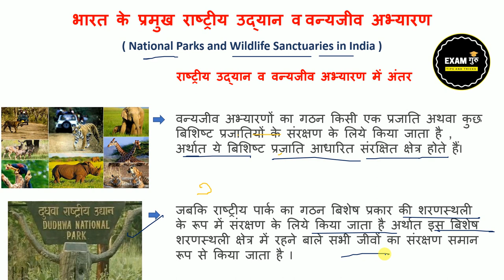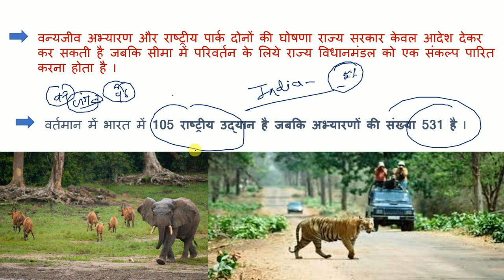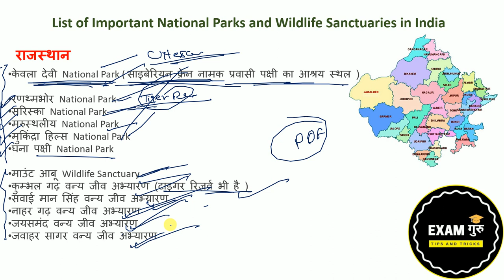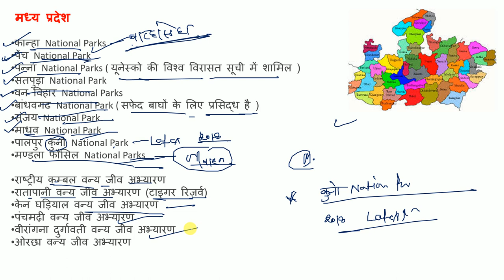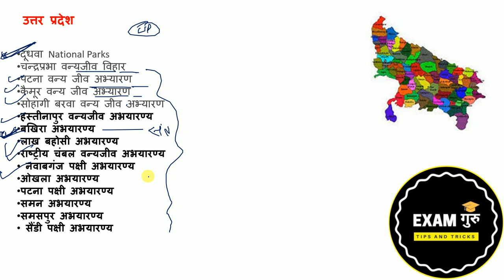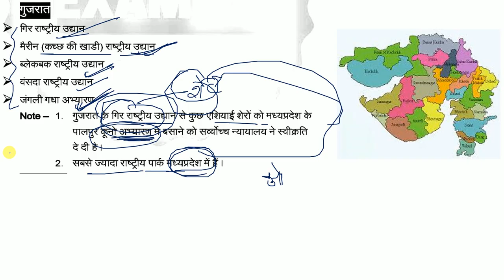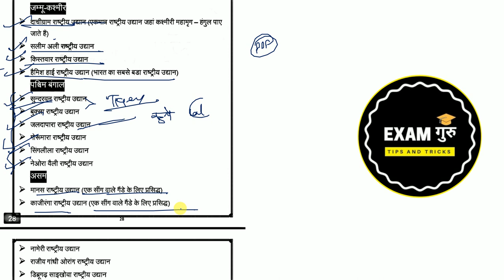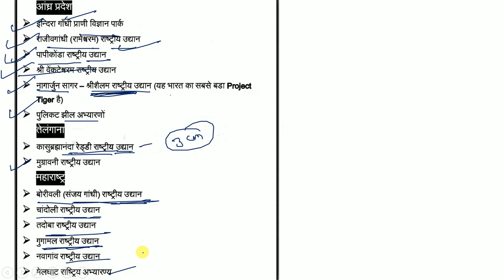Railway Static GK Special राष्ट्रीय पार्क और वन्य जीव अभ्यारण/ National Park & Wild life Sanctuaries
Railway Static GK Special राष्ट्रीय पार्क और वन्य जीव अभ्यारण  // National Park & Wild life Sanctuaries // Static GK

👉Static GK Complete 46 Topic PDF Notes In Hindi

👉Complete Indian Geography with One liner Question by Sudhir sir

difference between national park and biosphere reserve exam
difference between national park and wildlife sanctuary railway
difference between national park and wildlife sanctuary and biosphere reserve static gk
distinguish between a national park and wildlife sanctuary brainly
biosphere reserves differ from national parks and wildlife sanctuaries because in the former
difference between zoo and wildlife sanctuary
national parks wildlife sanctuaries and biosphere reserves in india

railway special gk,
railway top gk,
railway special by study iq,
ntpc static gk,
static gk,
static gk class,
static gk by sonam mam,
sonam mam static gk,
static gk adda247,
adda247 static gk,
statik gk,
railway gk,
best static gk,
rrb ntpc gk,
wifistudy static gk,